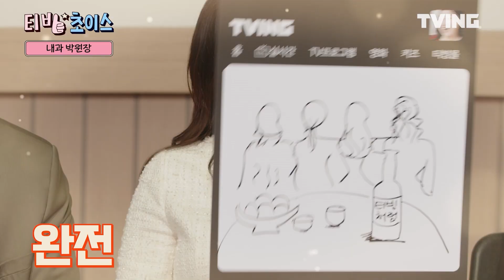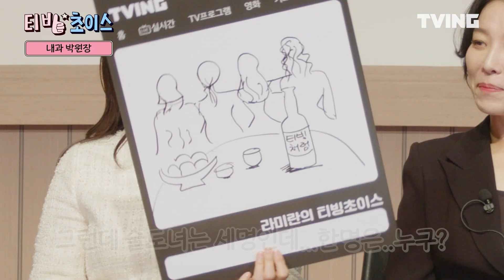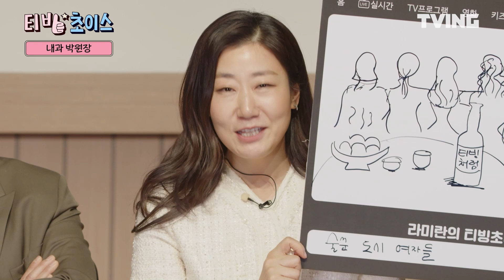[티빙초이스] 라미란 술도녀 즌2 합류?! [내과 박원장] 배우들의 티빙 추천작은?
부부는 역시 일심 동체 💗
숨겨진 빅픽처와 영업이 난무하는 티빙 초이스 내과박원장 편!